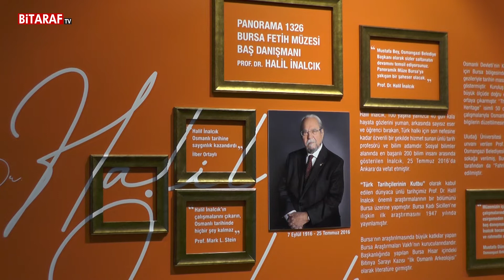Bursa'nın büyüleyici "fetih" müzesi: Panorama 1326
İlksen Efe'nin sunumuyla hazırlanan Gezdik Gördük programında Panorama 1326 Bursa Fetih Müzesi'ni ziyaret ettik.